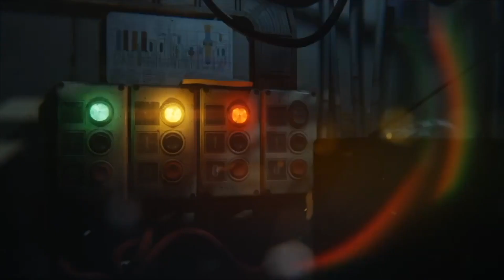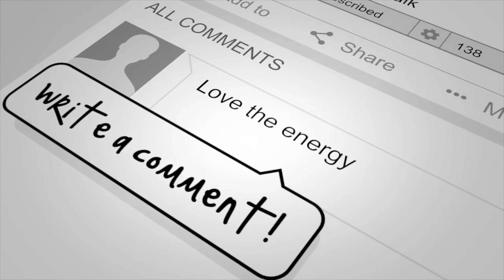Taz Williams Jr. has Got Next | Red Oak Football Wide Receiver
Welcome to the SLT “You Got Next” series. This series is dedicated to the athlete/actor/entrepreneur who doesn’t ask for any recognition but continues to push themselves to limits that many didn’t think they had. We see you and we want to let the world know who you are... we present to you the SLT next series and Taz Williams Jr. has "Got Next"

On this episode B Jones and KT head to Red Oak as they are joined by Taz Williams Jr. He stopped by to share his football journey and why he has Got Next!!!

⏰Video Duration: 28:03

🎬SUGGESTED VIDEOS
Don't forget to watch 📽 Our other videos. Please check them out :